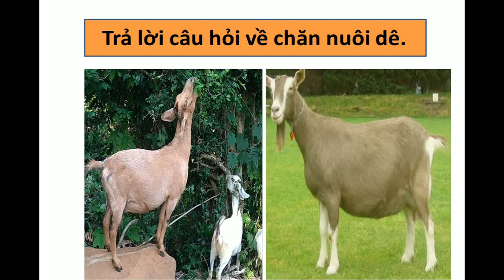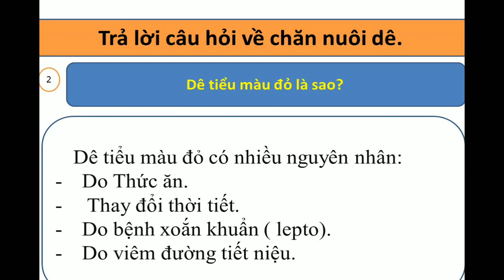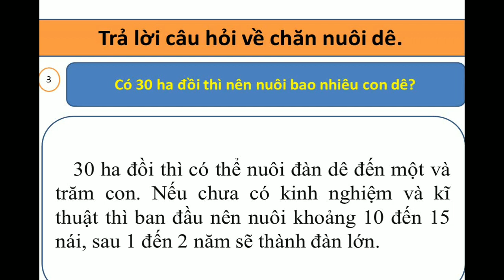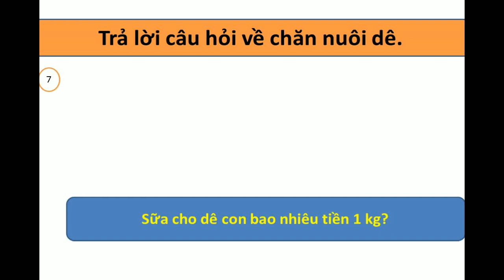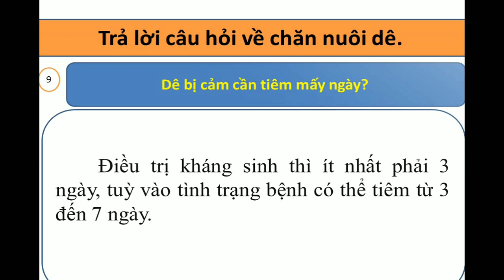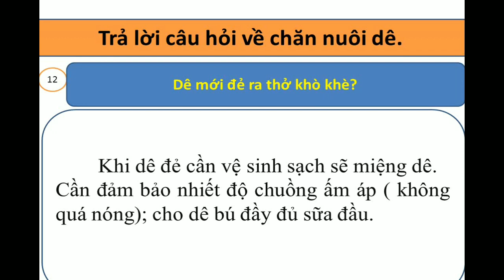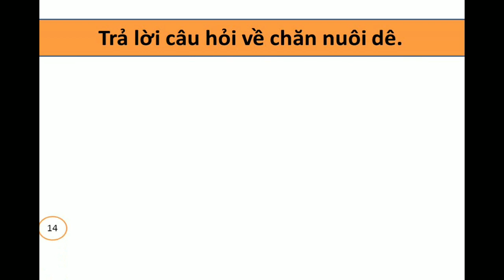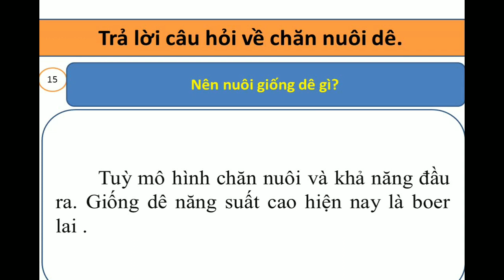Kĩ thuật nuôi dê. Nuoi de. Kinh nghệm và kĩ thuật.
Xin chào anh em và bà con. Tuấn kí sự nhà nông 2 là kênh chuyên chia sẻ về kinh nghiệm làm nông đặc biệt là chă nuôi dê.  Mời anh em và bà con cùng tham khảo. Hãy đăng kos kênh để theo dõi các video khác.  Xin cảm ơn.